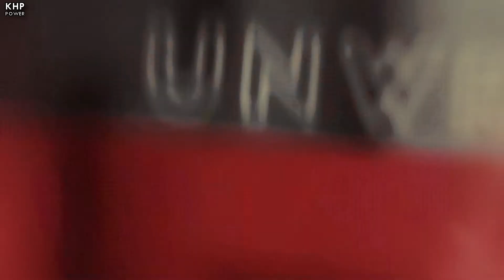Multifandom || Sour Candy